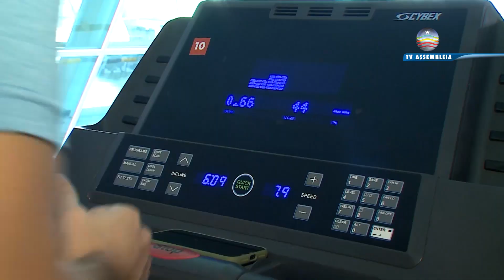Sedentarismo: mesmo sendo promessa de ano novo, nem sempre os exercícios físicos entram na rotina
Você é do tipo que fica procurando desculpa para adiar a atividade física ou daqueles que não importa a situação, está sempre com os exercícios em dia?
Se você está no segundo grupo parabéns, por que a maioria mesmo se sentindo culpada sempre encontra um jeito de adiar a volta à academia.